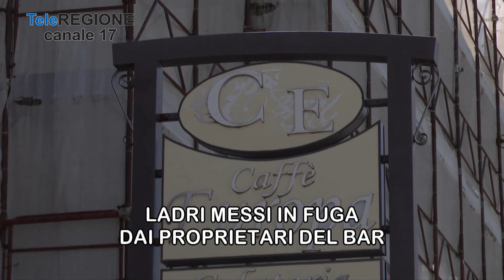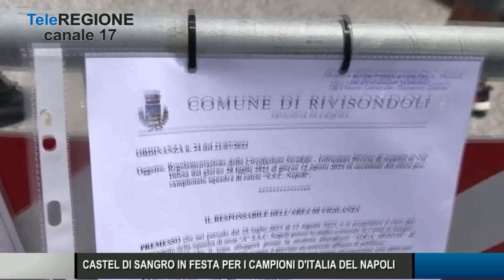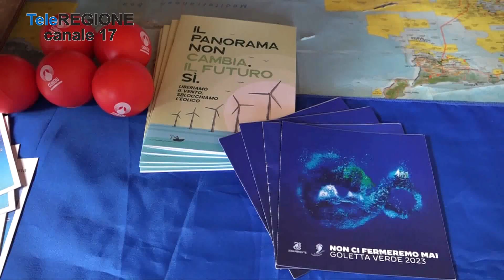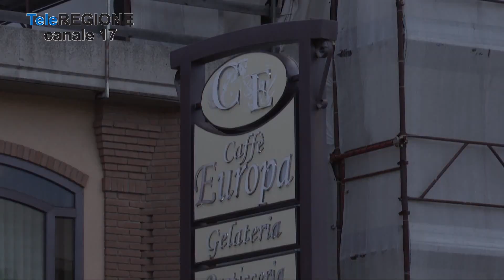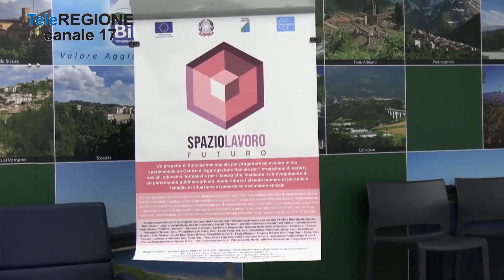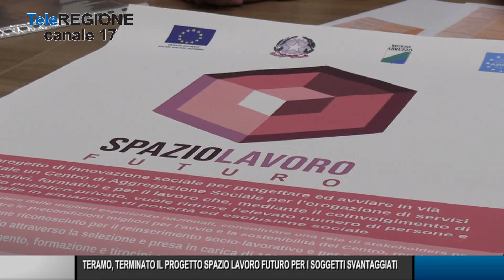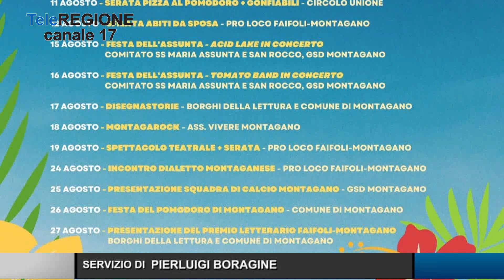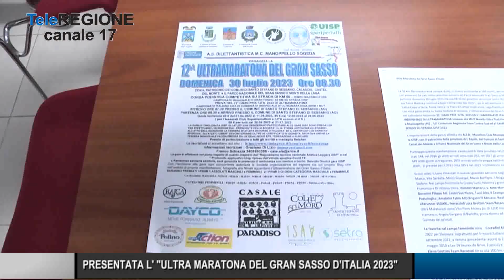Telegiornale ore 14.00 - 28/07/2023